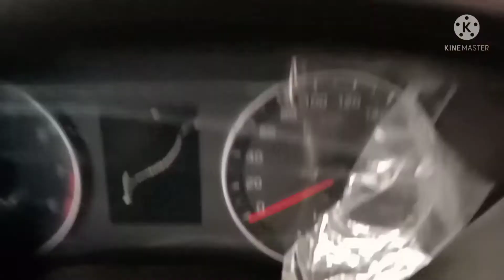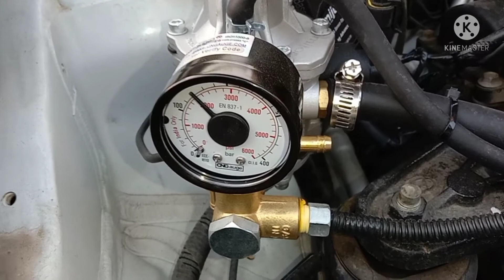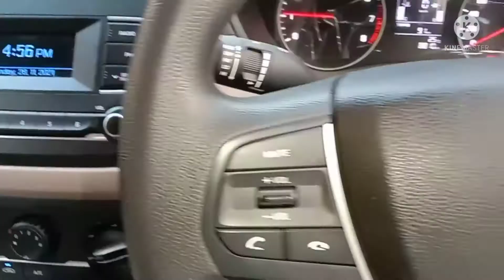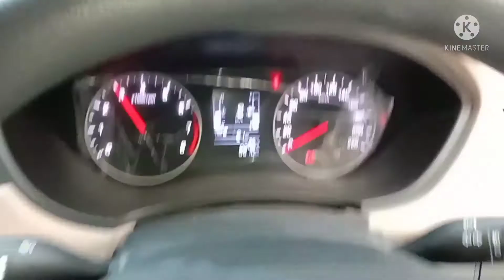# 🆕 i20 CNG 2021 modal#i20 car converted to CNG gas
i20 me cng kit fitting 2021 modal cng fitingh ke liye sampark kare SK cng kit warkshop vikash Kumar mo 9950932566🙏👍🙏👍🙏👍🙏🙏